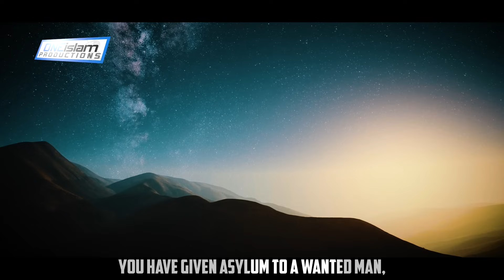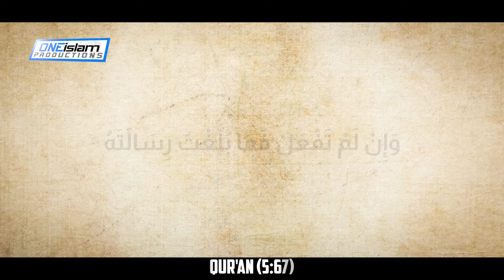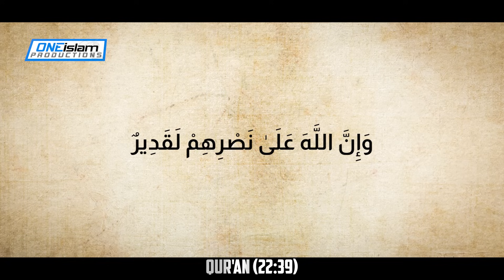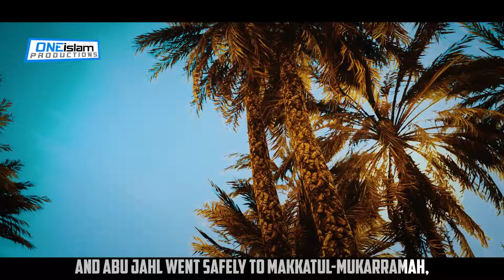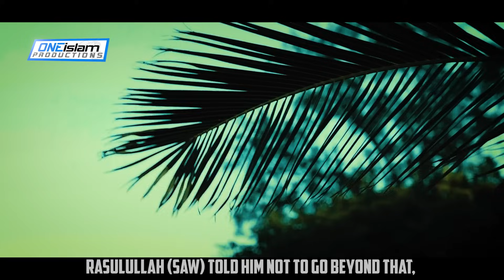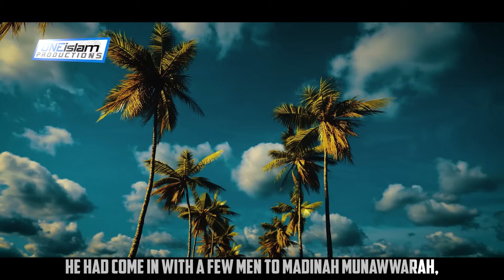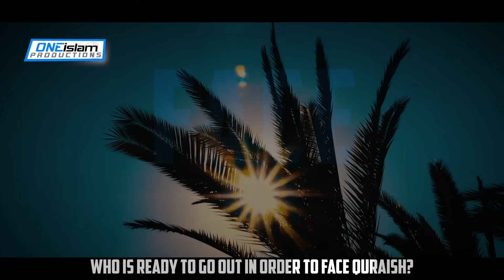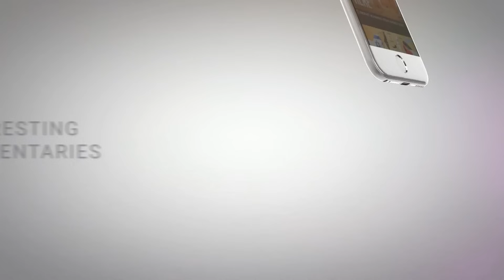Early Expeditions Of Muslims Against Quraish | Ep 26 | The Life Of Prophet Muhammad ﷺ Series